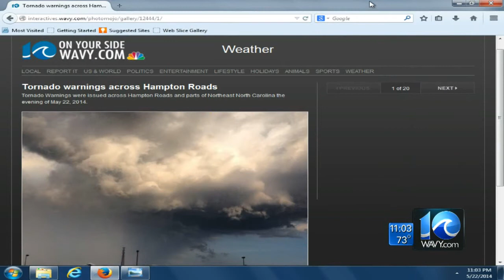Virginia deals with aftermath of storms